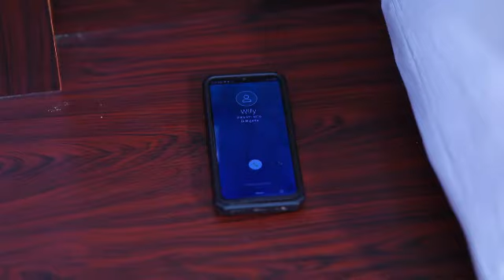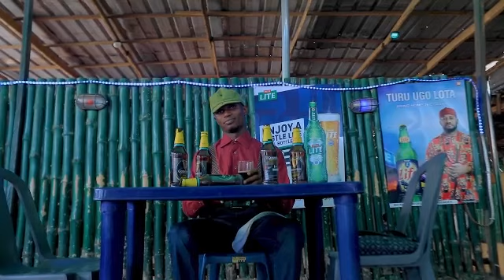MR PERFECT//NEWLY RELEASED 2023 MOVIE//MIKE GODSON